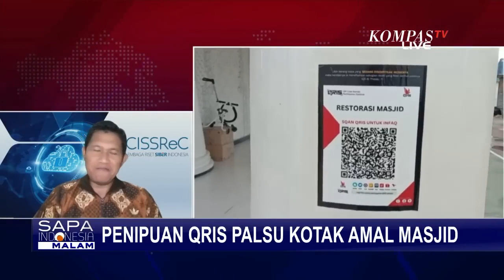QRIS Palsu Ditempel Pelaku di Puluhan Masjid & Mal! Ini Daftar Lokasinya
JAKARTA, KOMPAS.TV - Polda Metro Jaya berhasil menangkap pelaku pemasang Qris palsu di kotak amal masjid.

Pelaku mengaku telah memasang Qris palsu di 38 titik, sebagian besar di masjid-masjid besar di Jakarta.

Direktur Reserse Kriminal Khusus Polda Metro Jaya, Kombes Auliansyah menyatakan pemasang Qris palsu yang ditangkap adalah Mohammad Iman Mahlil Lubis.

Pelaku pernah bekerja di salah satu Bank BUMN.

Pelaku mulai memasang Qris miliknya ke kotak amal masjid sejak Maret lalu.

Menurut pelaku, Qris palsu telah dipasang di 38 titik.

Sebagian besar merupakan masjid masjid besar di Jakarta, seperti Masjid Istiqlal, Masjid Sunda Kelapa, Masjid Cut Mutia, dan Masjid Al Azhar.

Selain di masjid, Qris palsu kotak amal masjid juga dipasang di pusat perbelanjaan dan pusat keramaian lainnya, antara lain di Mal Pondok Indah, Mal Grand Indonesia, BCA Mayestik, BSI Mayestik, serta di SPBU Pejompongan.

Pelaku dijerat dengan Pasal Pasal di UU ITE dan KUHP dengan ancaman hukuman di atas 5 tahun dan sanksi denda.